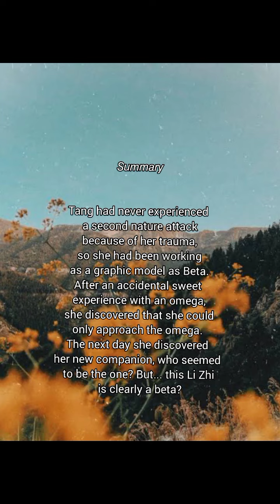"You taste a little sweet" (9)